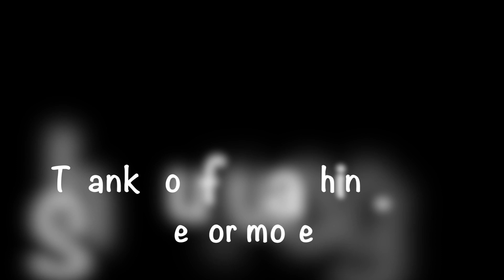He is so happy when he sees waterfall. 8 months old German Shepherd puppy - winter walk with GSD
GermanShepherd Puppy Eight months old Cute German Shepherd Puppy - winter walk on the leash. Training German Shepherd puppy. Living with the German Shepherd puppy. Long coat German Shepherd. German Shepherd has fun in the snow.